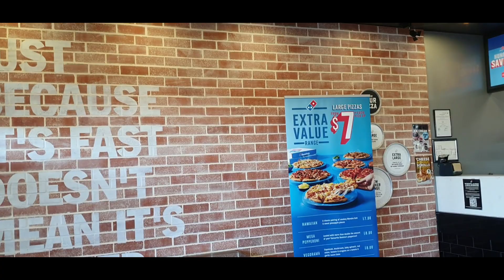🇳🇿 초등학교 런치박스 바다 _마이랑이베이 New Zealand Mairangi bay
*수능 금지곡이 포함된 영상이라 수능을 앞둔 학생분들은 1:10분 스킵해주세요